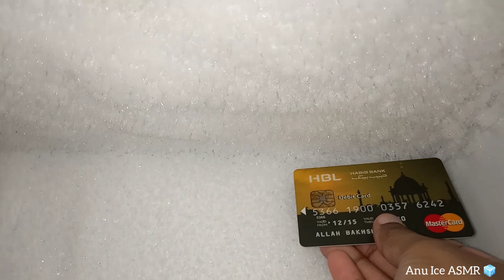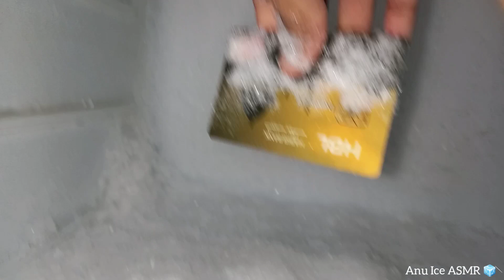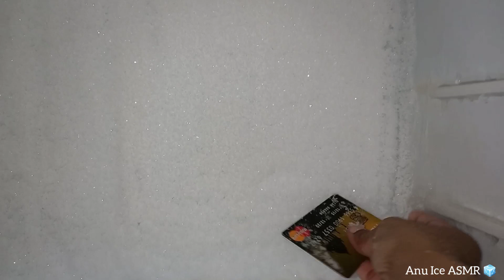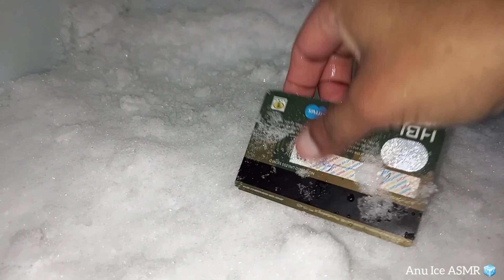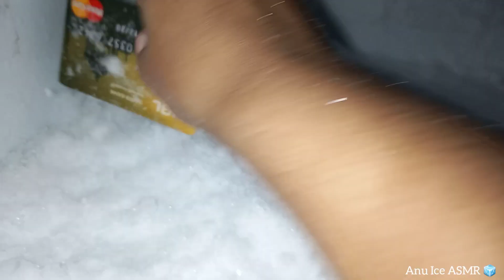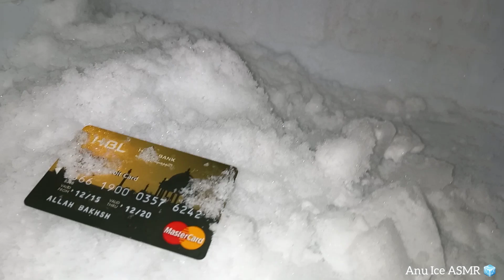Freezer frost scraping with card requested video by Omii ASMR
If you guys enjoy this video then keep supporting me.

Anu Ice ASMR:-)